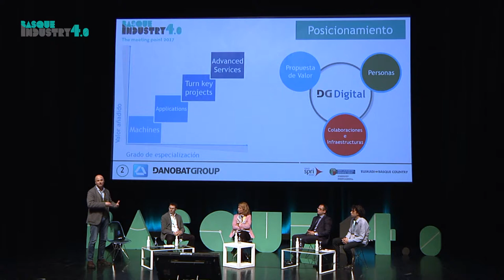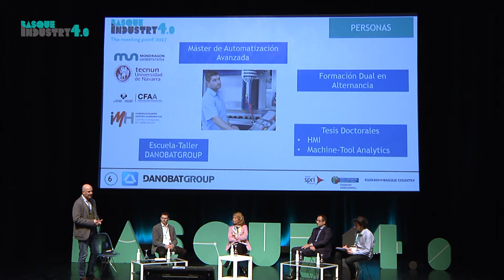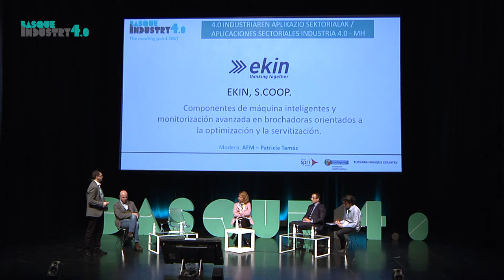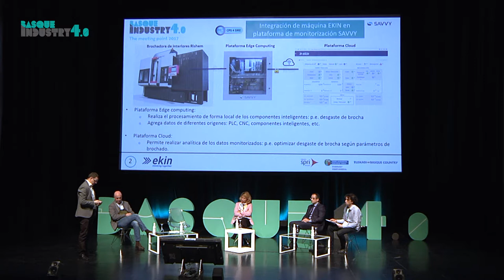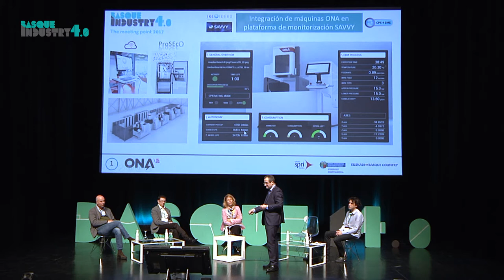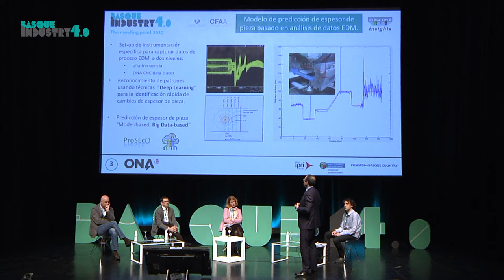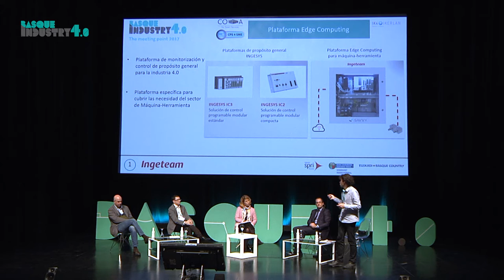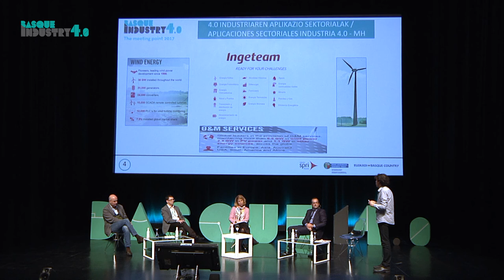Aplicaciones Sectoriales Industria 4.0 - Máquina Herramienta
Moderado por  Patricia Tames, AFM,  en esta sesión cuatro casos de éxito cuentan como han aplicado la Industria 4.0
l
Las empresas participantes son

SORALUCE / DANOBAT G.
EKIN
ONA ELECTROEROSION
INGETEAM